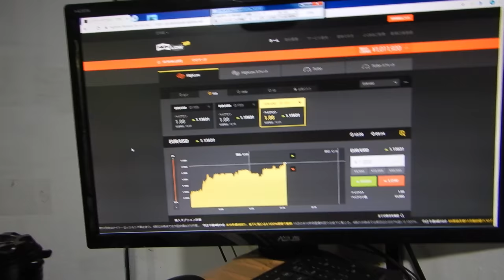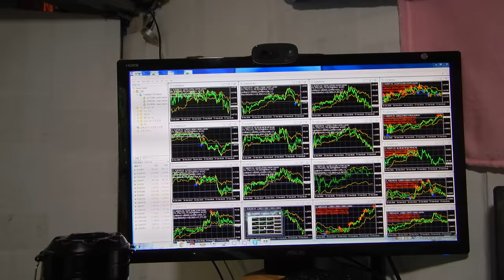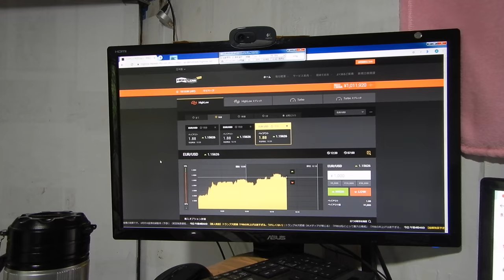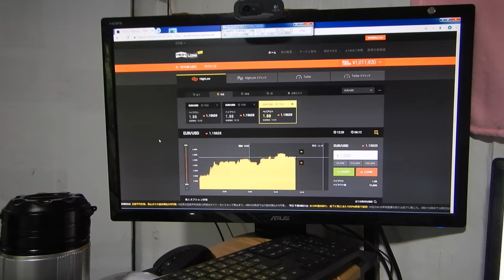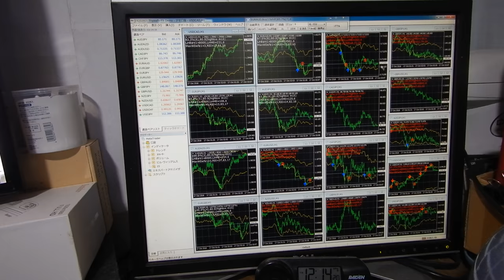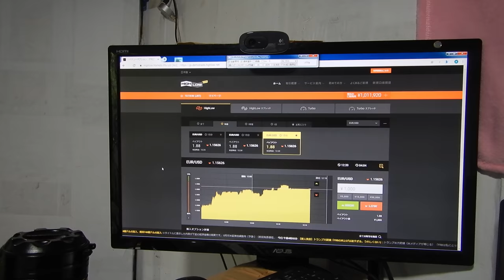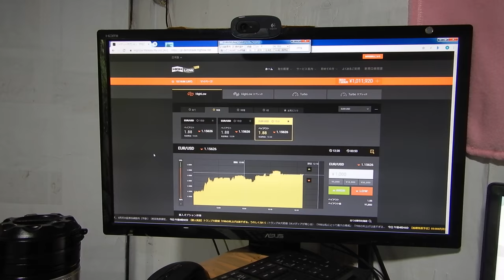バイナリーオプションの戦略